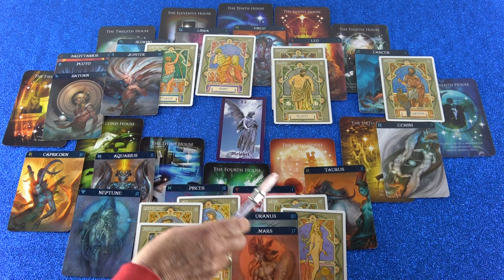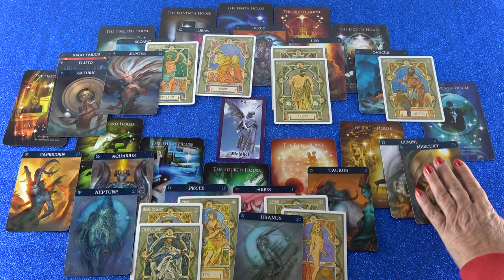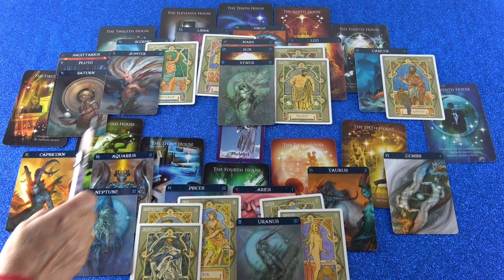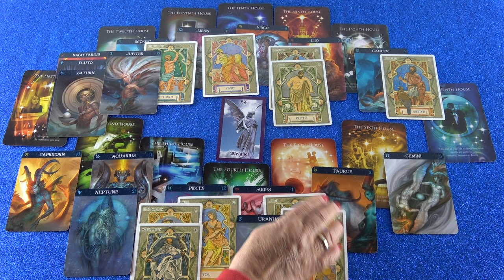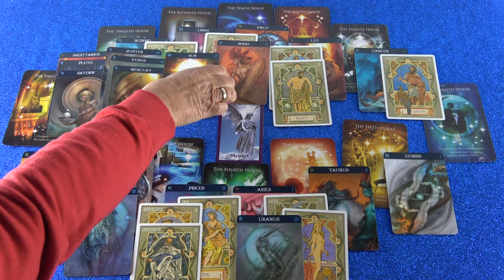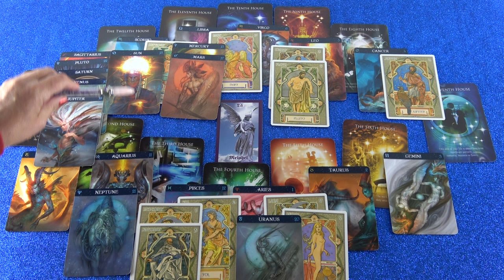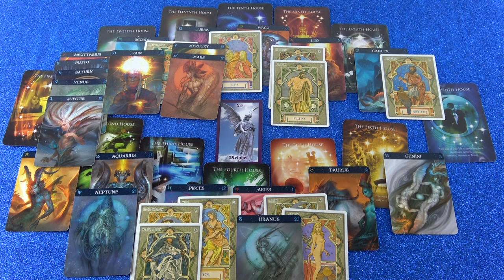Jahreshoroskop 2019 (Asuralia)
Hotline:
Meine 5 Kanäle:
Venezianisches Liebesorakel
Orientalisches Liebesorakel
Meisterin des Kartenlegens
Engel Liebesorakel
Fernöstliches Liebesorakel
Bild: shutterstock/LedyX